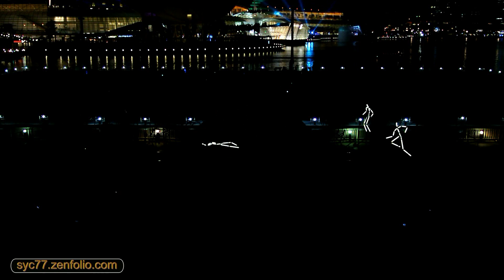Key Frames By Groupe LAPS.avi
Key Frames makes use of LED light tubes to create a display of more than twenty static stick figures. When paired with an electrifying soundtrack, the lights create a choreographed display which evokes movement, activity and a festive atmosphere.